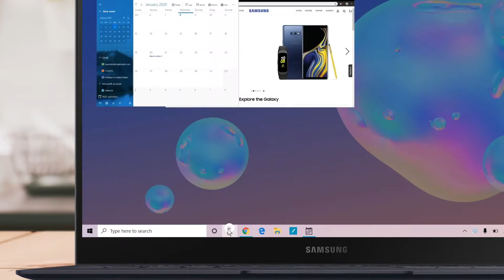Use split screen view on your Samsung PC or Galaxy Book S | Samsung US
If you love using Split screen view on your Galaxy phone, we have good news. Your PC and Galaxy Book S have their own Split screen view! That's right, you can display two apps right next to each other so you can accomplish even more.